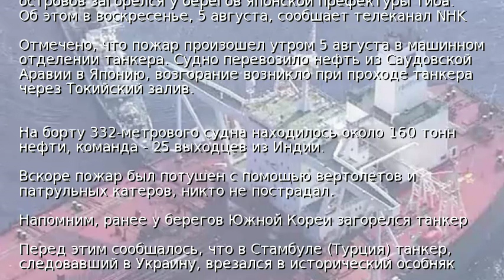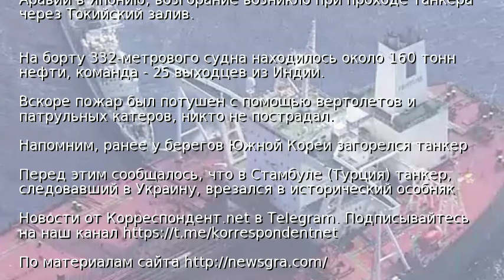У берегов Японии загорелся танкер с нефтью